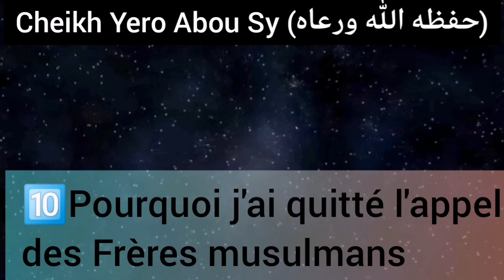🔟𝗖𝗛𝗘𝗜𝗞𝗛 𝗬𝗘𝗥𝗢 𝗔𝗕𝗢𝗨 𝗦𝗬‎ Leçon sur les Frères musulmans N%1️⃣0️⃣8️⃣ le 13 01 2022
*رسالة أخوية لماذا تركت دعوة الإخوان المسلمين واتبعت المنهج السلفي*

*_Ko saabi ngaccumi, mbeɗe Wonnoo Ikhwaniyaŋke, jaltumi Ikhwaniyankagal, ƴettumi manhaj salaf al salih, firtii ngartumi he Sunniyaŋkaagal._*

*Pourquoi j ai quitté l'appel des Frères musulmans et suivi la voie de nos pieux prédécesseurs?*

         22/06/2022